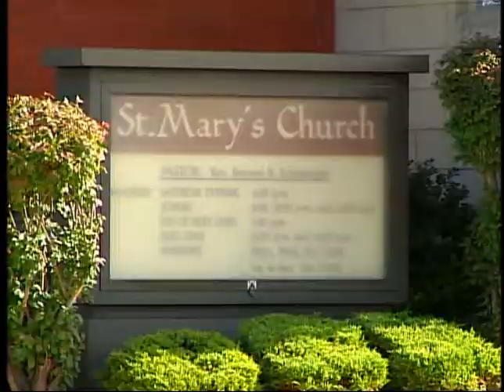75th Anniversary Minute Trumbull County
75th Anniversary Minute Trumbull County